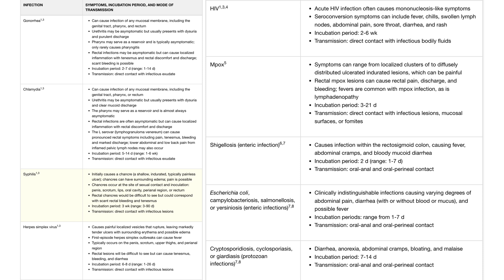Primary Care Article Recap Jul/Aug 2024 - STI TESTING, IUDs, & MORE!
Each month we bring you practice-relevant articles from Primary Care Journals (American Family Physician, Canadian Family Physician, and more...)

0:00 Introduction & Cover Review

1:08 Approach To Sexually Transmitted Infection Testing For Men Who Have Sex With Men

3:39 Assessment Of Urinary Incontinence In Older Adults, Part 2: Treatment

10:01 Avocados As Simulation Tools For Intrauterine Device Insertion And Removal

Want it in your inbox? Sign up for CFP: Distilled at cfpdistilled.com

🔥 ACE the CCFP Exam with our courses!

There you'll get tons of awesome posts to read through! And it's completely FREE. See you there!